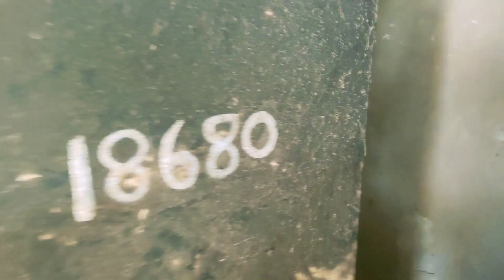آج بہت ہی مزہ آیا قادی ونڈ گاؤں جا کر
aj bhat hi maza aya qadi wend jakar